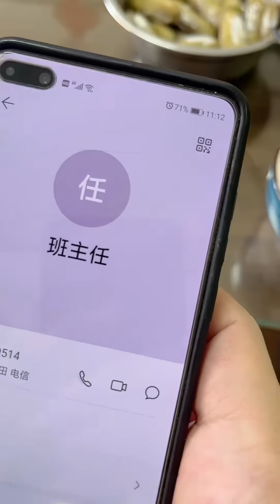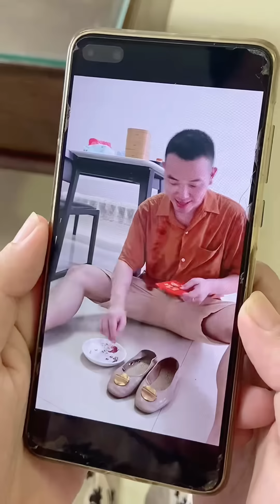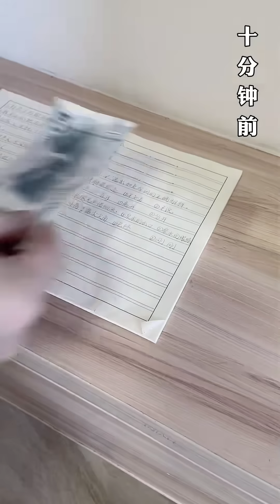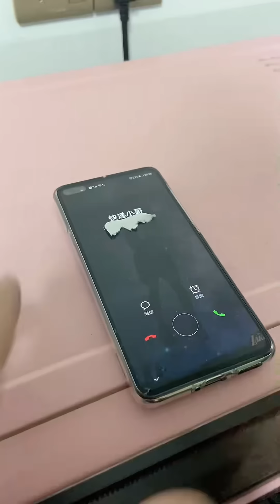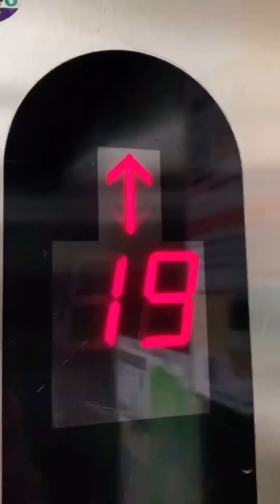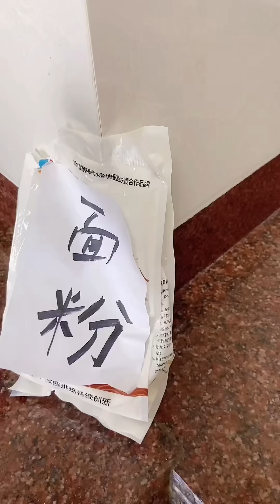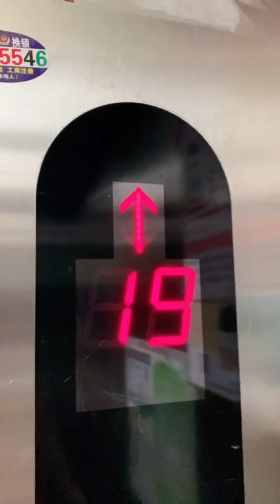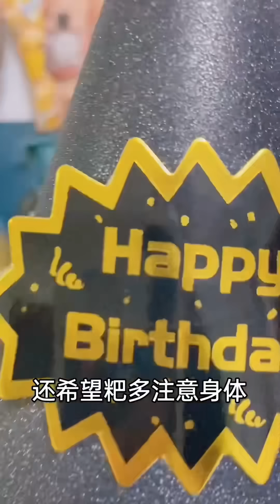成精的狗子：四毛動用鈔能力讓毛爸做串串，不料竟上了大當，四毛：那我就不客氣了【起錯名的四毛】